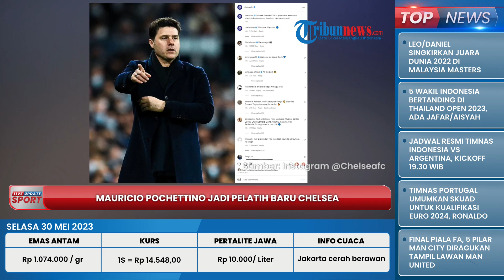Mauricio Pochettino Jadi Pelatih Baru Chelsea, Pernah Tangani Tottenham hingga Panen Gelar di PSG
TRIBUN-VIDEO.COM - Juru taktik asal Argentina, Mauricio Pochettino, secara resmi ditunjuk menjadi pelatih baru Chelsea.

Penunjukan Mauricio Pochettino sebagai pelatih Chelsea diumumkan melalui unggahan di laman resmi klub pada Senin (29/5/2023) malam WIB.

Melalui pengumuman tersebut, Chelsea menjelaskan bahwa Mauricio Pochettino akan memulai peran barunya pada 1 Juli 2023.

Mauricio Pochettino disebut menyepakati kerja sama dengan kontrak berdurasi dua tahun.

Di samping itu, terdapat opsi perpanjangan satu tahun dalam kontrak kerja sama antara Mauricio Pochettino dan Chelsea.

Bagi Mauricio Pochettino, ini bukanlah kali pertama dirinya berkarier bersama klub peserta Premier League, kasta tertinggi Liga Inggris.

Sebelumnya, pelatih berusia 51 tahun itu pernah menjalani karier di Liga Inggris bersama Southampton dan Tottenham Hotspur.

Mauricio Pochettino adalah sosok pelatih yang berhasil membawa Tottenham Hotspur menembus final Liga Champions 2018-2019.

Namun, Tottenham gagal menjadi juara seusai takluk pada partai puncak kontra Liverpool.

Setelah itu, Mauricio Pochettino mendapat kesempatan melatih klub raksasa Liga Perancis, Paris Saint-Germain (PSG), pada Januari 2021 hingga Juli 2023.

Mauricio Pochettino berhasil mempersembahkan gelar juara Liga Perancis, Piala Perancis, dan Piala Super Perancis, kepada klub berjulukan Les Parisiens tersebut.

Kini, Mauricio Pochettino telah resmi kembali ke Liga Inggris untuk melanjutkan karier kepelatihan bersama Chelsea.

Pemilik klub, Todd Boehly, merasa senang setelah Mauricio Pochettino resmi bergabung.

Dia tidak meragukan kapasitas Mauricio Pochettino sebagai pelatih kelas dunia yang telah memiliki segudang pengalaman di berbagai klub dan negara.(*)

Host: Saradita
VP: Dyambar

Artikel ini telah tayang di Kompas.com dengan judul "Resmi, Mauricio Pochettino Jadi Pelatih Baru Chelsea",